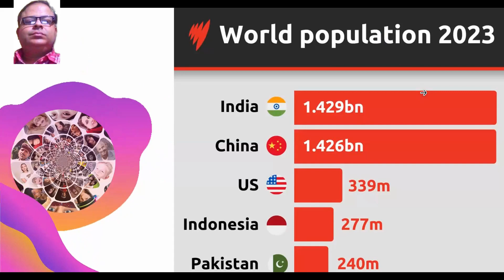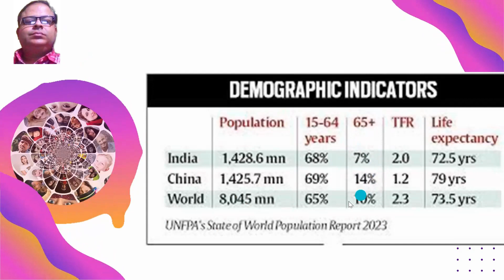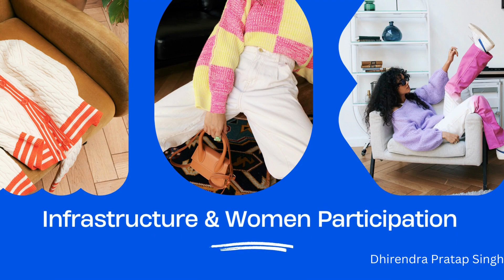तेज विकास की रफ्तार में चीन को कैसे पटखनी देगा भारत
तेज विकास की रफ्तार में क्या चीन को पछाड़ सकता है भारत?